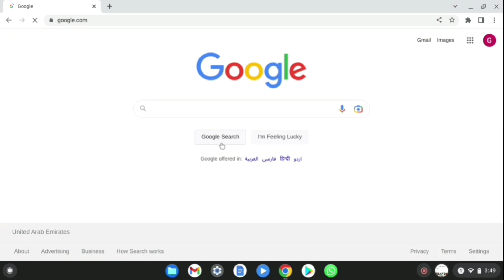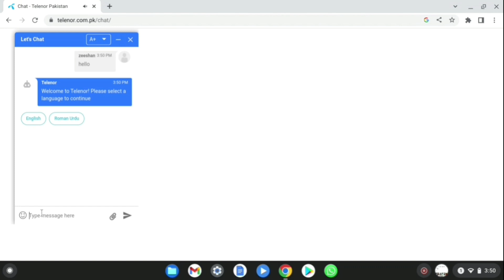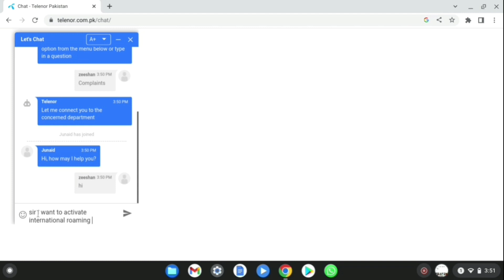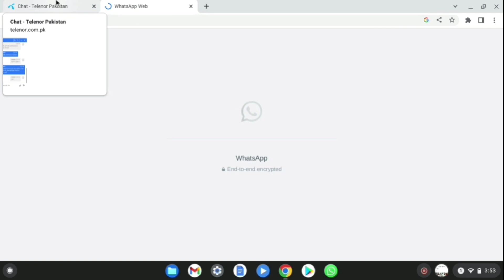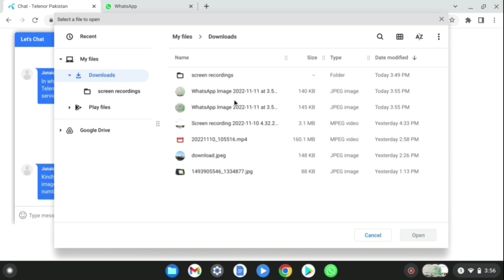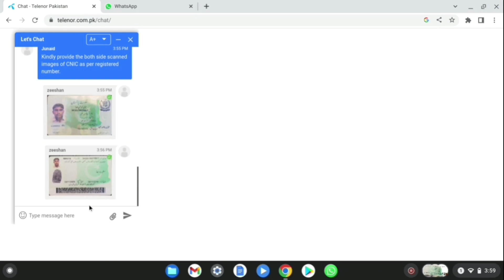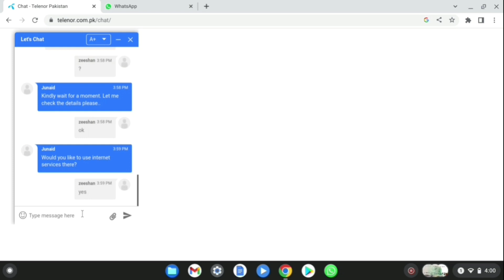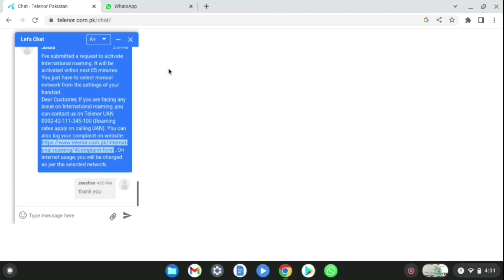how to activate international roaming | international sim card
international roaming kaise kare
international roaming kaise chalu karen
how to use telenor sim in uae
how to activate international roaming on telenor

link to connect customer care chat